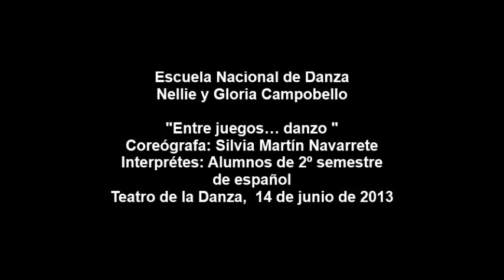Entre juegos... danzo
Coreógrafa: Silvia Martín Navarrete
Intérpretes: Estudiantes del 2.° semestre de la Licenciatura en Educación Dancística con orientación en Danza Española. Casandra Badillo, Paola Analí Cancino, Ilse Belén Castillo, Suemi Danae De Miguel, Carmen García, César Augusto Guzmán, Mariana Jiménez, Lucía Lira, Claudia Sofía Mata, María Fernanda Nemer, Hugo Plascencia y  Letty Zetune
Participa el estudiante Jenaro Jesús Sosa Castillo
Vestuario: María Fernanda Nemer Velázquez